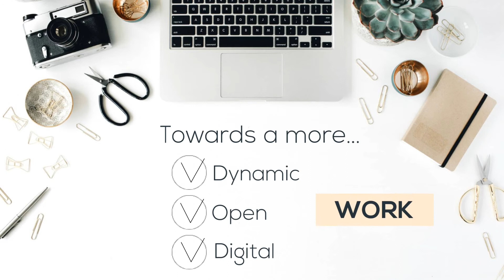El Trabajo Flexible, el Trabajo del Futuro